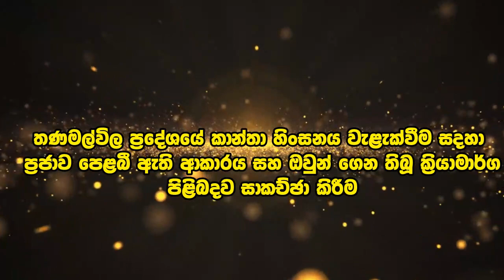තණමල්විල කාන්තා හිංසනය පිළිබඳ ගැටළු එලියට එන්න අවස්ථාවක් මීට පෙර තිබුනෙ නෑ...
මීට වසර තුනකට පෙර කාන්තා හිංසනය වැලැක්වීම සඳහා තනමල්විල ප්‍රදේශයේ ප්‍රජාව පෙළබී ඇති ආකාරය සහ ඔවුන් ගෙන ඇති ක්‍රියාමාර්ග පිළිබඳව සිදුකළ මනුසත් හඬ වැඩසටහනේ පසු විපරම් වැඩසටහන.